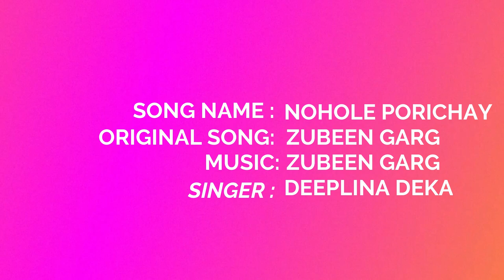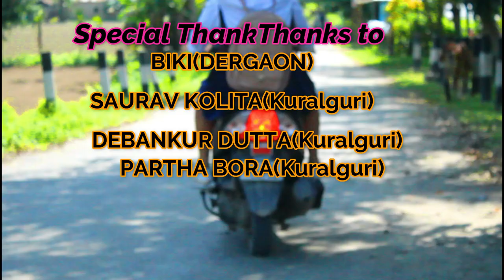New Cover Video//Nohole Porichay//Deeplina Deka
Song : Nohole Porichay
Original song:Zubeen Garg
Singer:Deeplina Deka

Covered by the video: MIRI SISTER'S
                                        LØØÑÃ
                                        Nomrata
CAMERA: Jitu & Saurav
Choreograph,Editing & thumbnail :LØØÑÃ
 Makeup :Elisha Loying Pegu

  Biki(Dergaon)
  Saurav kolita
  Debankur Dutta
  Partha Bora